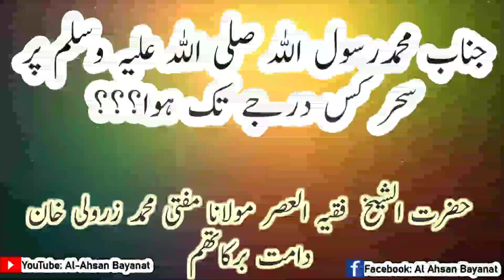nabi sallallahu alaihi wasallalm per jado kis darje tak huwa hzt mufti zarwali khan sab rahi mahulla